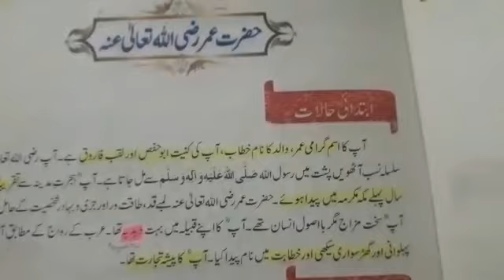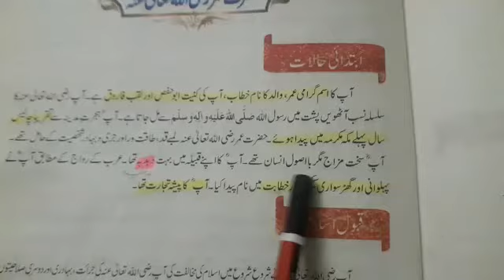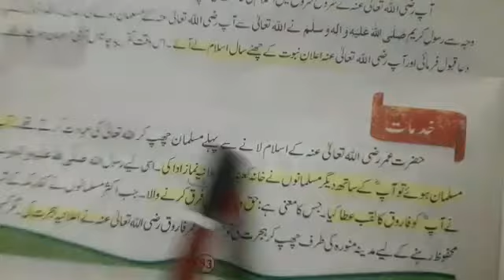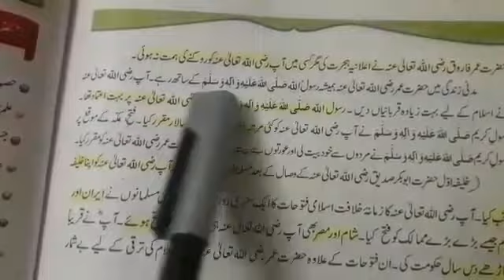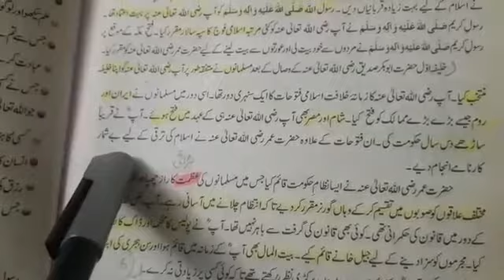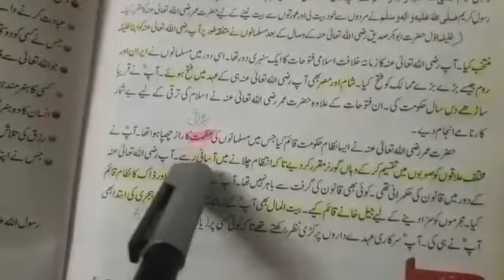Class Four.3rd Term.Islamiyat.Lecture#13